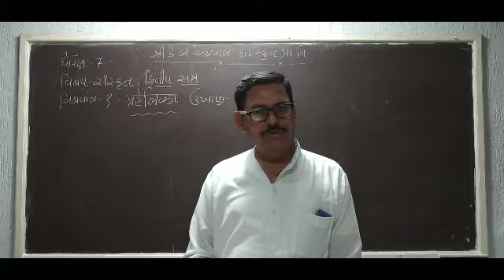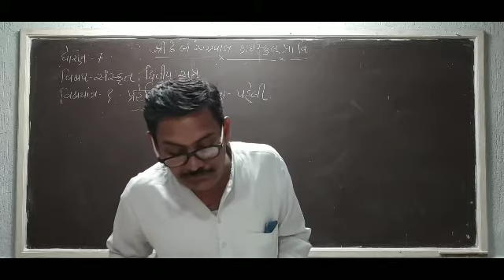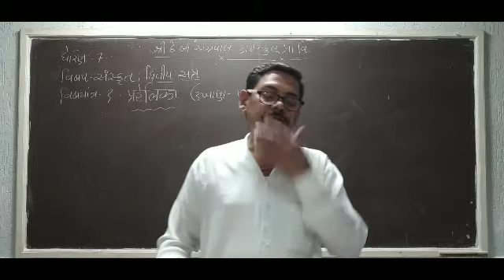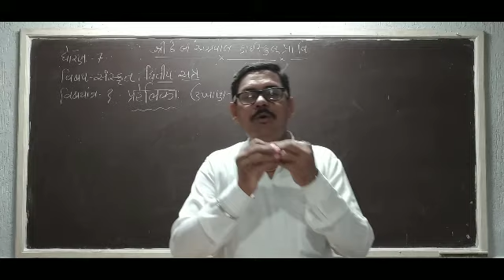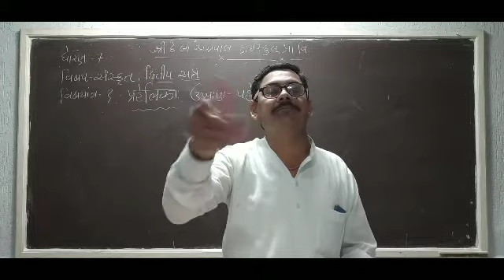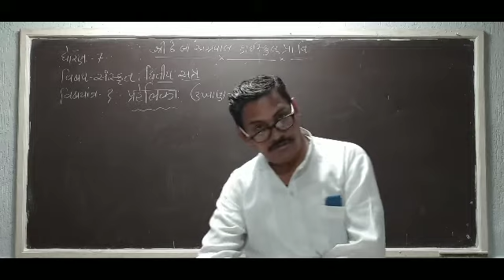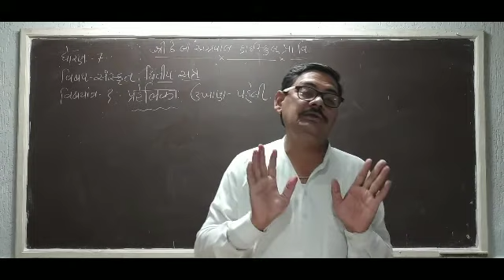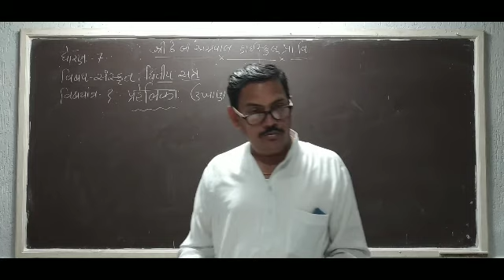ધોરણ - ૭ || સંસ્કૃત